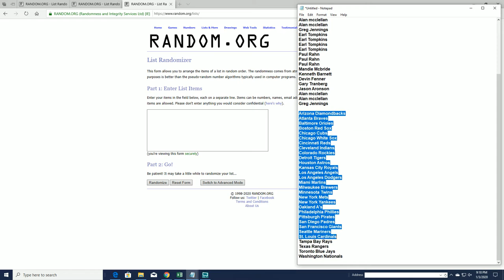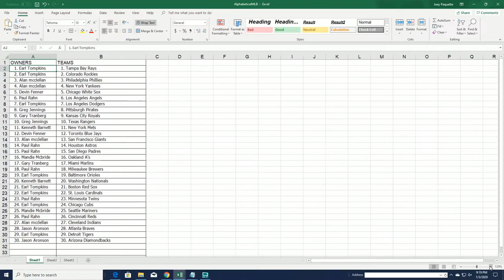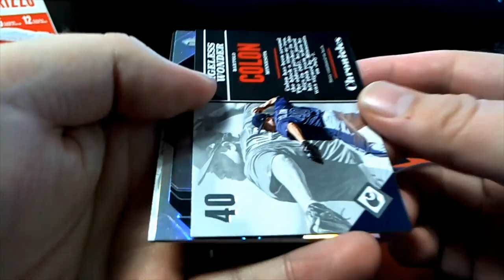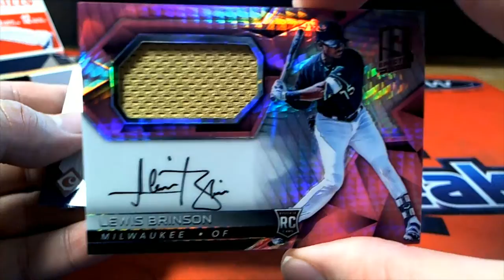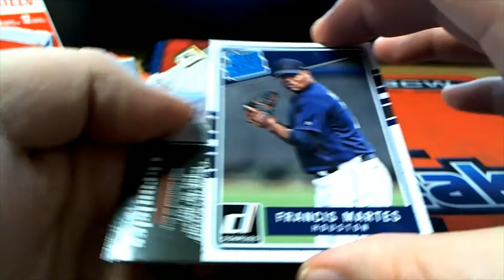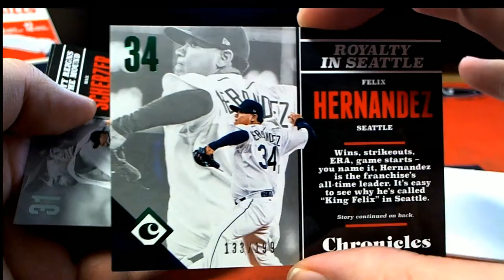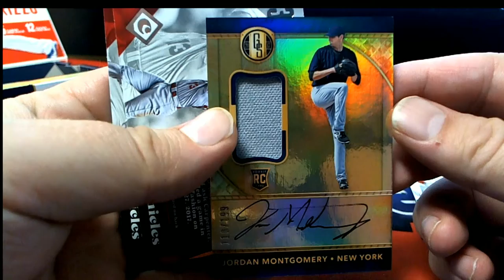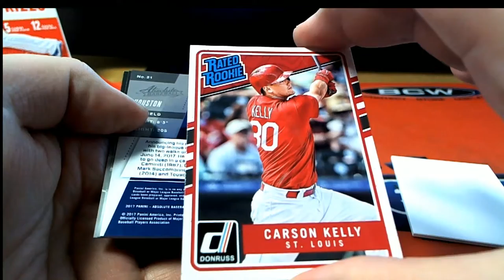2017 Panini Chronicles Baseball Hobby Box ID 17CHRONBB2TR809